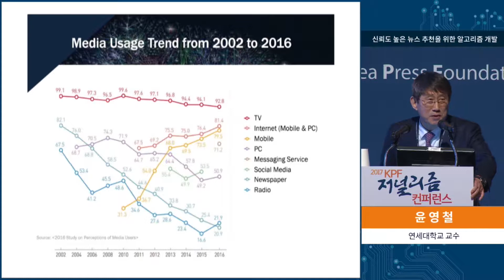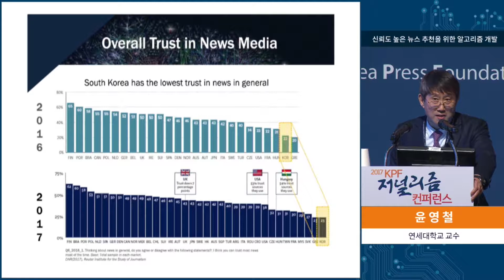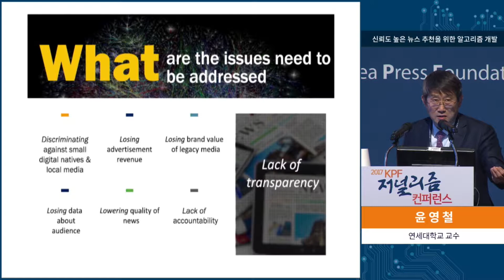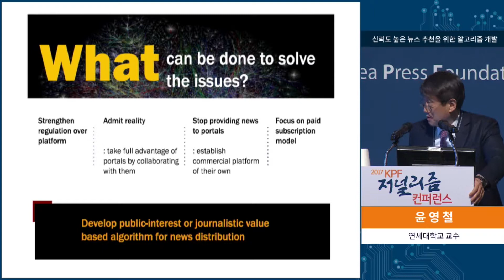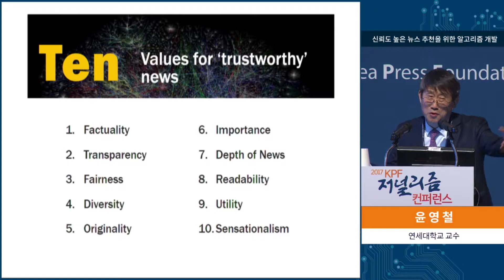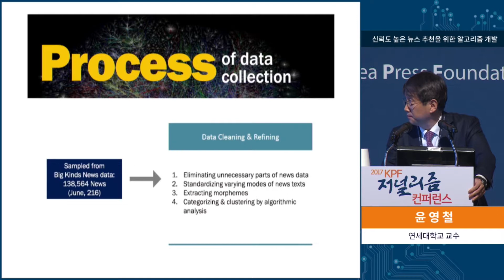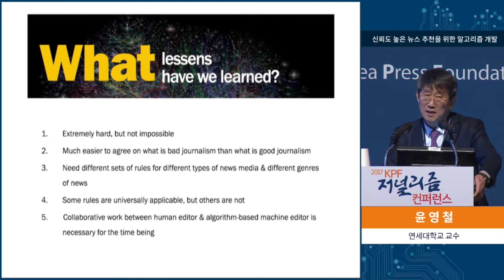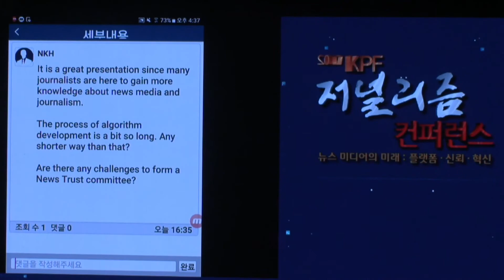1-4. 윤영철 (연세대학교 교수)